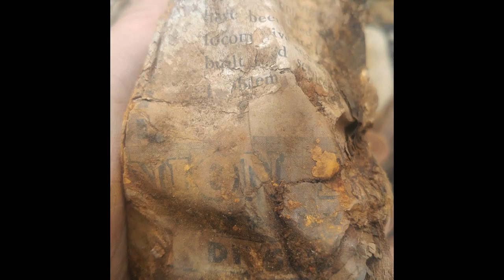Found a bone buried near the Edmonton North Saskatchewan river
So I ended up on an accidental treasure hunt off the river valley yesterday. I noticed a bone sticking out from an exposed clif that would have been buried about 8 feet down. I also located a lot of trash a long with a possible news paper